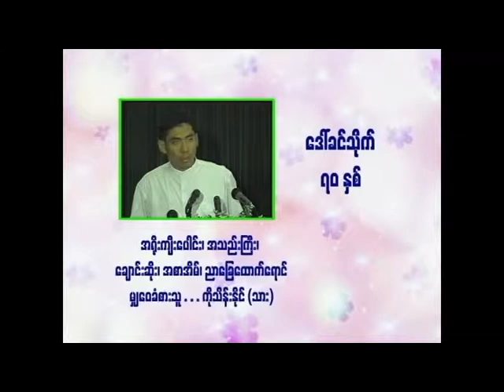အရိုးကျီးပေါင်း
အရိုး၊အကြော၊အဆစ် နှင့် ပတ်သက်သောရောဂါများ